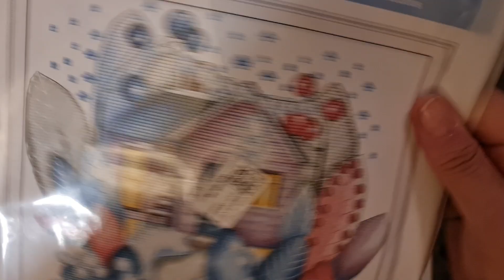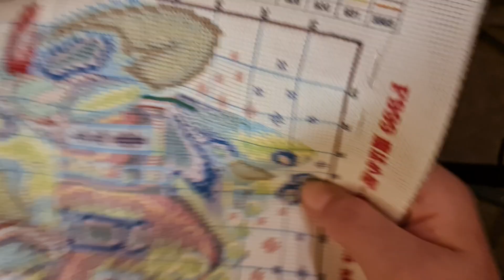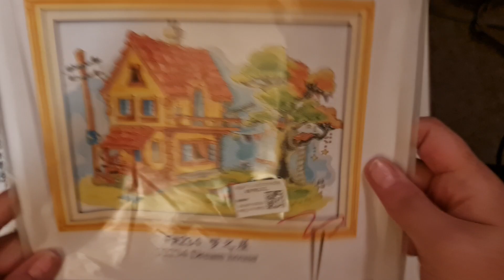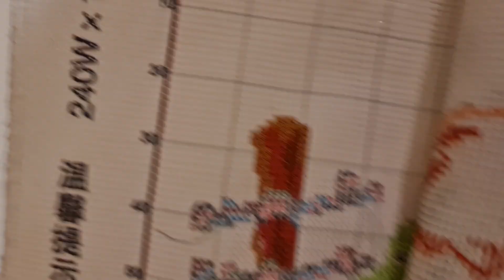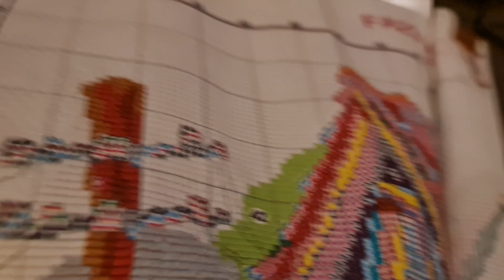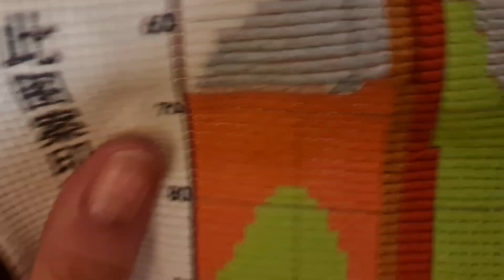Stitch With Me #89 13/9/2023